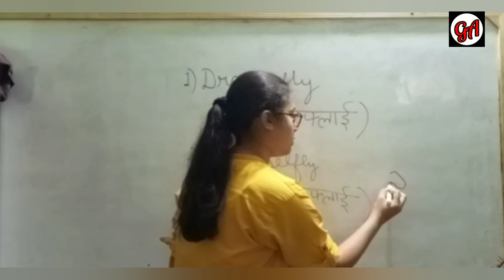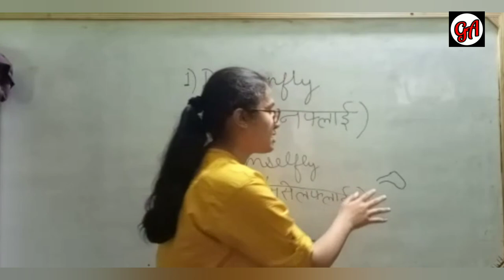Dragon fly and Damsel Fly